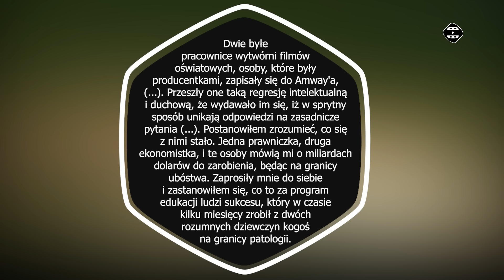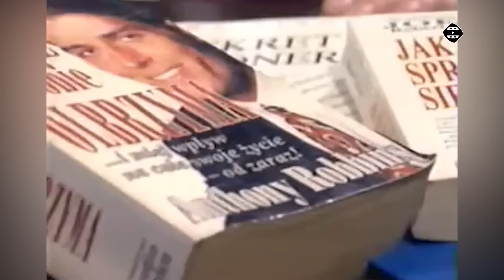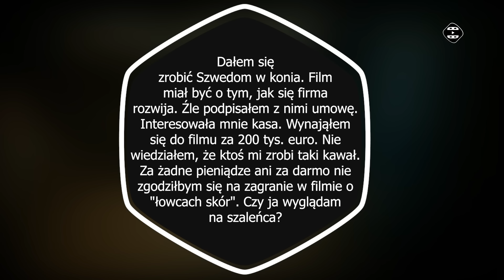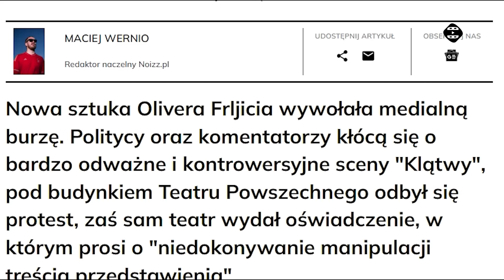4 filmy zakazane w WOLNEJ POLSCE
Kontynuując serię o zakazanych filmach, tym razem przyglądamy się sytuacji w Polsce po roku 1989. Okazuje się, że mamy w swojej aktualnej historii 4 filmy, których emisji zakazano. Jakie? O tym w dzisiejszym materiale!